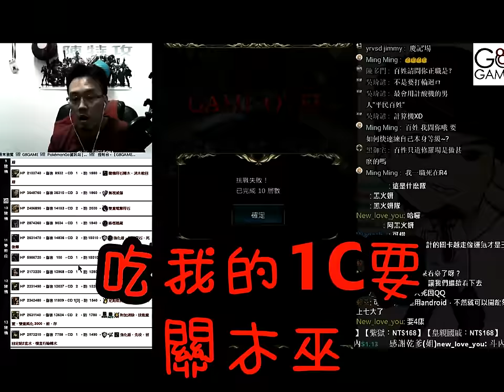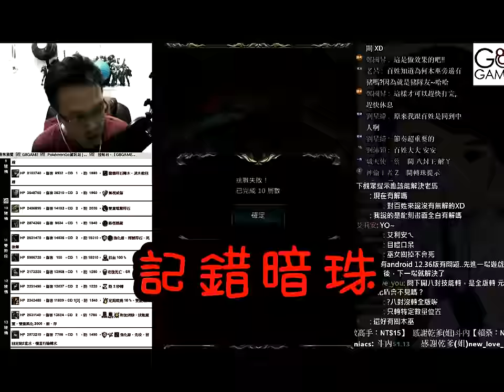輪迴七大死因《絕對根性?!》【平民百姓實測】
史上最極限之絕對根性已列入七大死因之一
各位進關進請詳閱七大死因以免發生憾事!!!